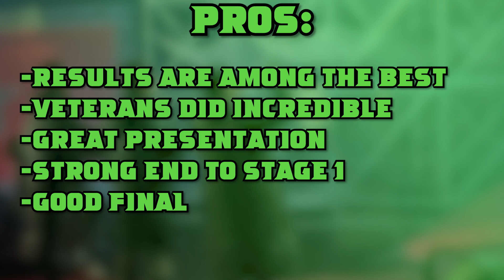SASUKE 40 REVIEW | The SASUKE Nerds (MAJOR SPOILERS)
TSN review SASUKE 40.